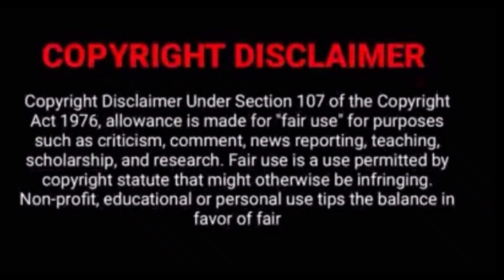//part 14//beautiful college love story//